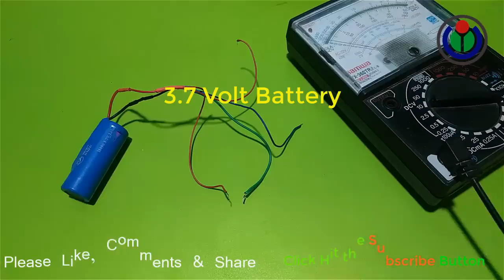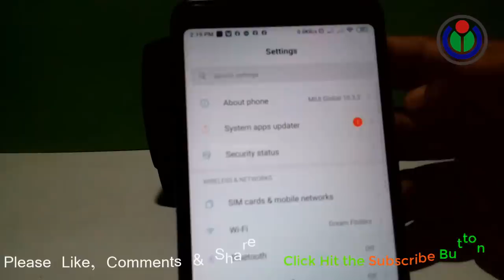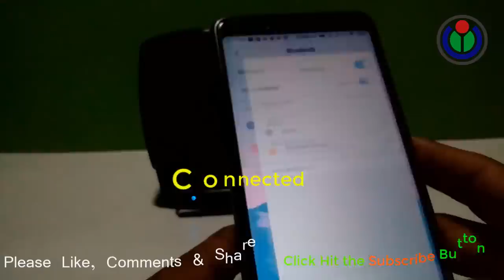Bluetooth earphone convert to Bluetooth Sound Box or Loudspeaker